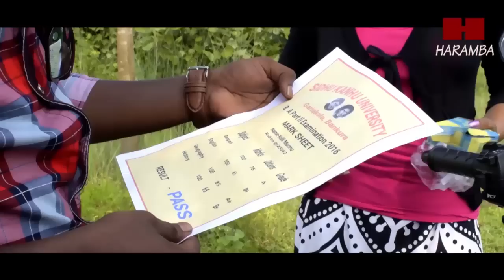New Santali video album - GALANG MALA !! Dagar Tudu & Fulchand Baskey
ALBUM - GALANG MALA

SONG - ALE KULHI TALATE

ARTISTS -  FULCHAND BASKEY, DAGAR TUDU & HADAR HEMBRAM

CHOREOGRAPHY - AHALA TUDU & JAYPRAKASH